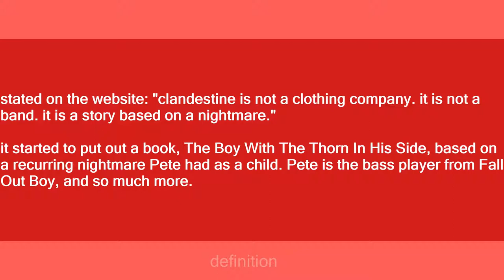Clandestine Industries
Slang flashcards: